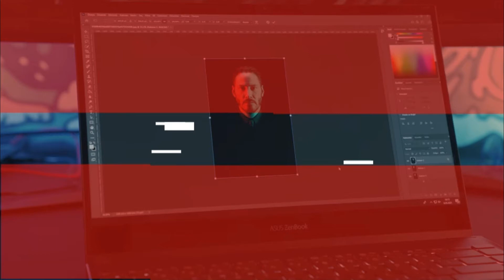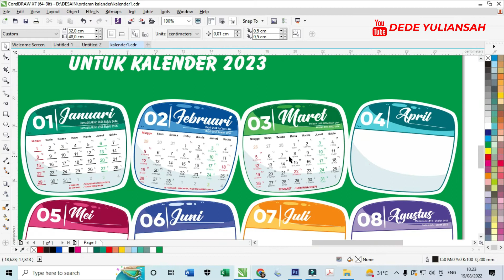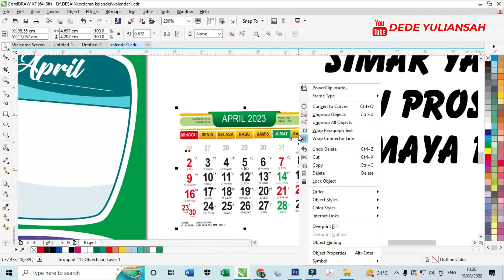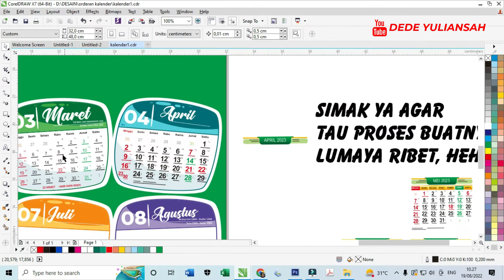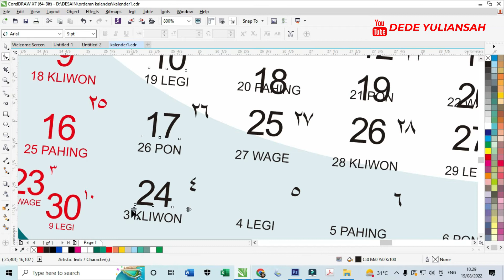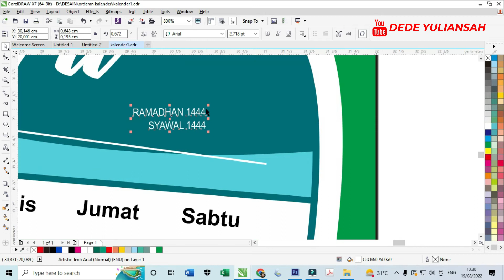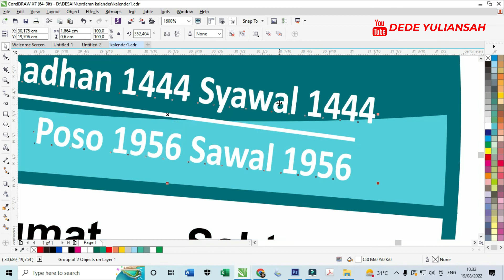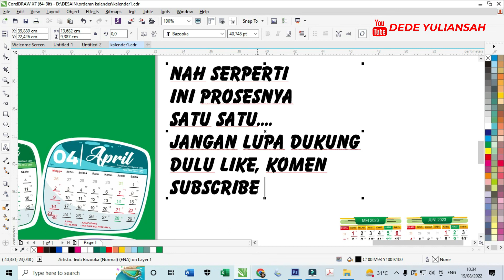PART 1! PROSES PEMBUATAN TEMPLATE TANGGALAN KALENDER 2023 DENGAN CORELDRAW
ini adalah vidio proses pembuatan templat tanggalan kalendernya , belum selesai dibuat baru januari s/d april..
tunggu saja sampai selesai dan doakan supaya saya bisa memberikan desain desain yang bagus agar temem temen bisa berjualan lebih lancar.. Aamiin.